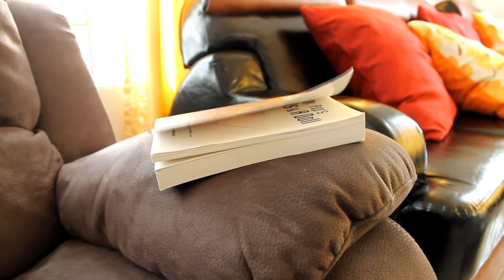นารีวุฒิ อลิชในลัดดาแลนด์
shortfilm ผลงานนักเรียน